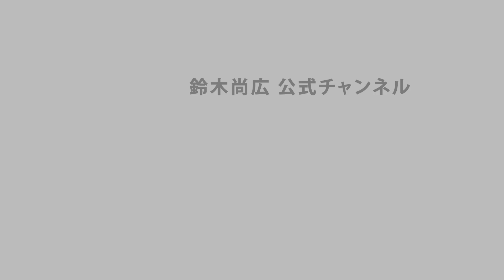【新企画】元巨人鈴木 ホームランチャレンジ！！第1弾！！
元巨人の鈴木尚広
現役生活20年で積み重ねたホームランは10本
野球ファンの間では、「走塁のプロ」「代走のスペシャリスト」など
足を注目されることが多い鈴木尚広が
バッティングセンターで
本気でホームランを狙ったら打てるのか！？

今回は二子玉川にあるバッティングセンター
「アメリカンスタジアム」でチャレンジです。
新シリーズ第1弾の結果　あなたの目で確かめてください！！

★アメリカンスタジアム★
東京都世田谷区鎌田4-14-3

★こちらの動画もおススメ★

【百獣の王と対談！！ 】鈴木尚広×武井壮　プロアスリートのセカンドキャリア≪前編≫

【みんなに見てほしい】幸せ掴みたければ1日1時間の努力！！（プロアスリートのセカンドキャリア後編）

【走塁神が自腹でVIPルーム観戦！！】鈴木尚広の東京ドームジャイアンツ応援＆生解説

【尚広超ショック！！】元巨人鈴木 自分のバットがメルカリに10万で出品されてた！！